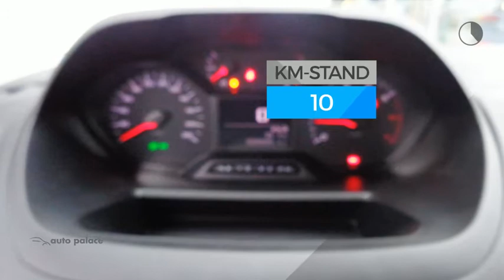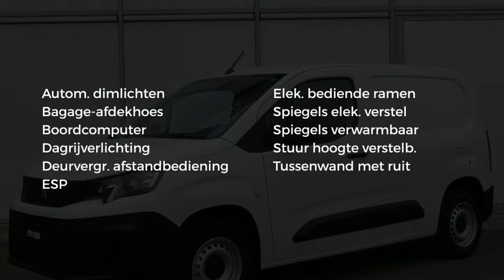Peugeot Partner New 1.5 BlueHDi 75pk 650KG 3-ZITS PRO | TREKHAAK | PACK FLEET